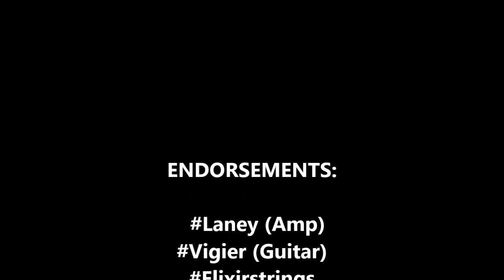Melodic Guitar "slide arpeggios" (Short Lick's #2)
1Min/1Maj slide arpeggios ideas.
E-7 And CMaj7 Chords

Vigier Excalibur (black diamond custom) Guitar
Laney Amplification (IRT IronHeart)
Elixir strings